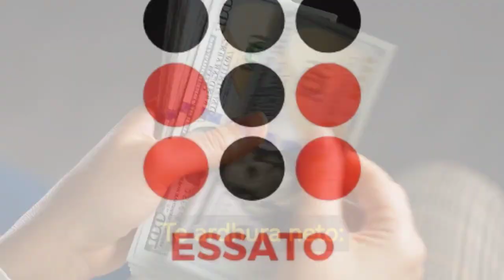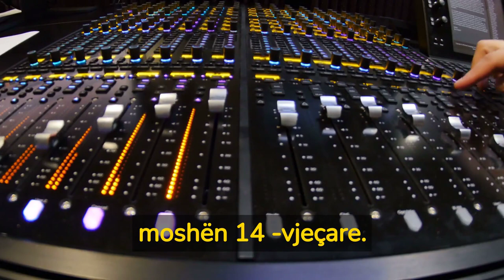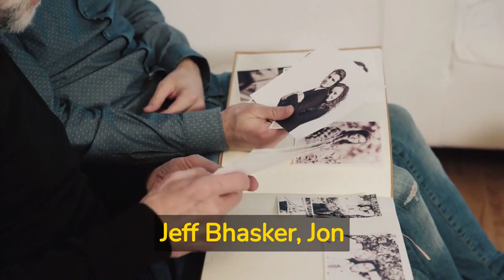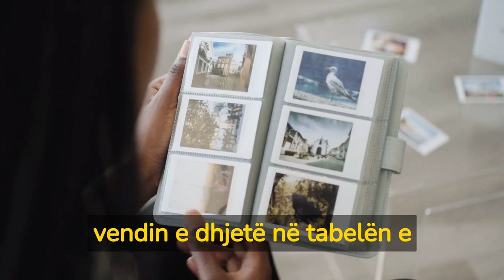Kjo është pasuria e këngëtares Dua Lipa